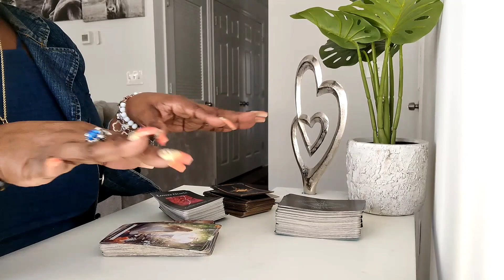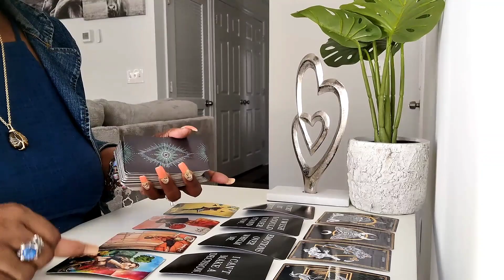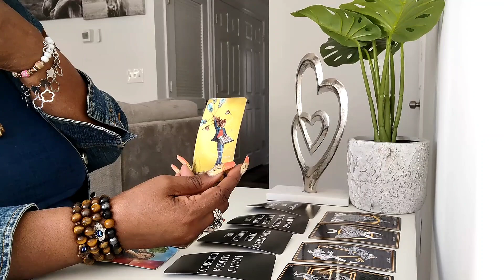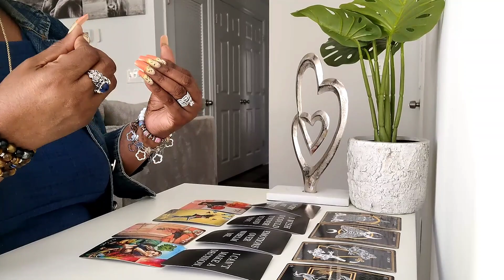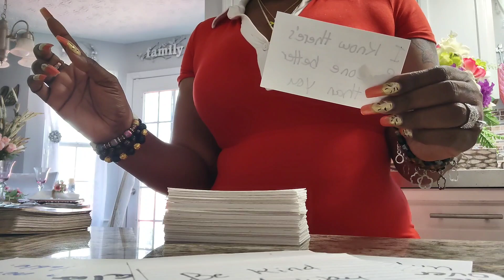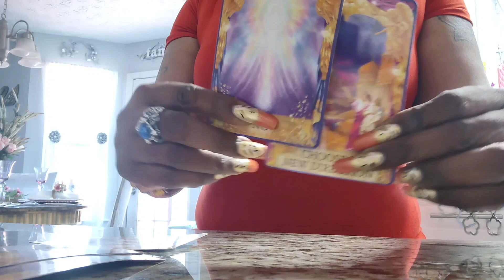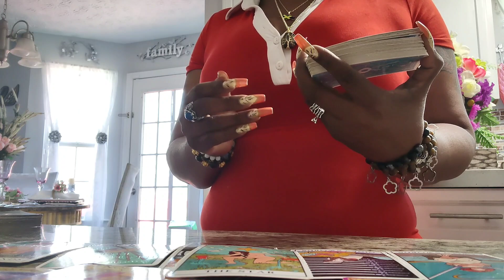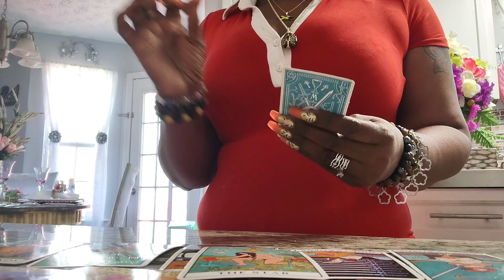SCORPIO🦂THEY'RE GOING 2 GET BACK WHAT THEY TOOK FOR GRANTED🧿🪶PREPARE URSELF 4THIS ☄️